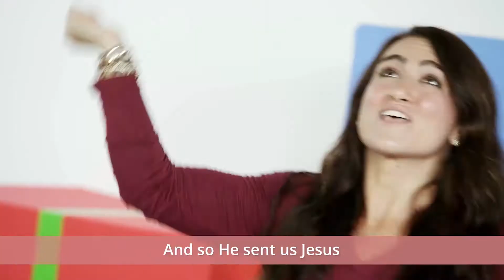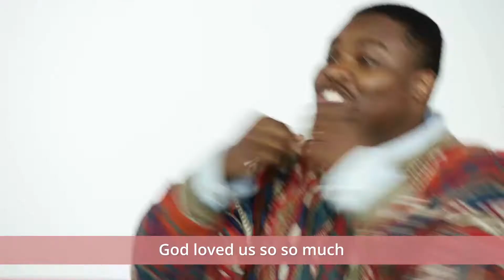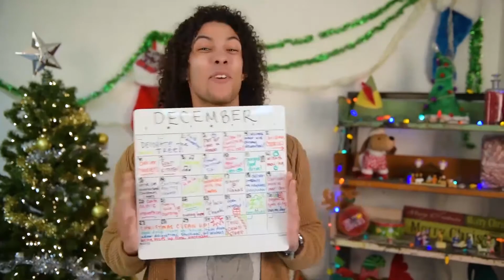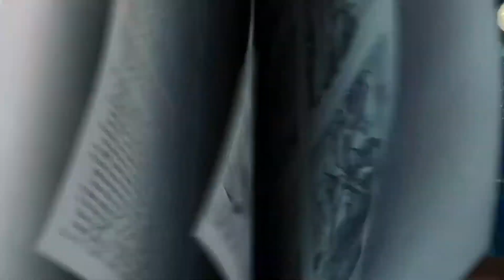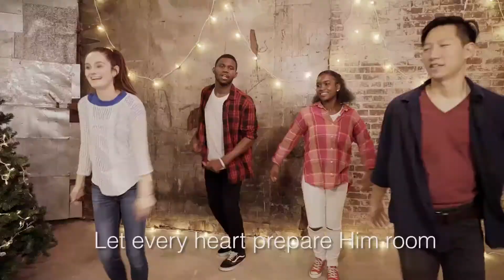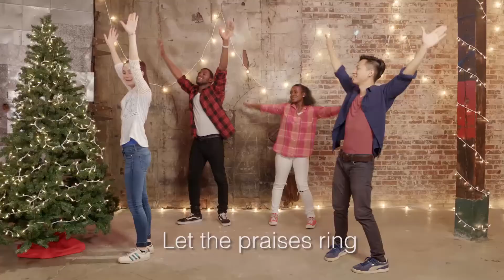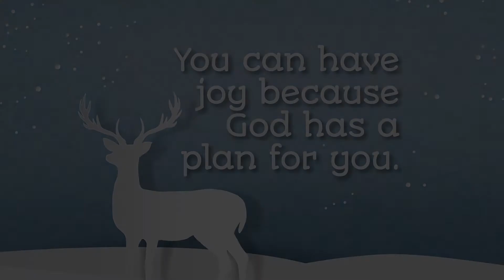Downtown - Dec 13th